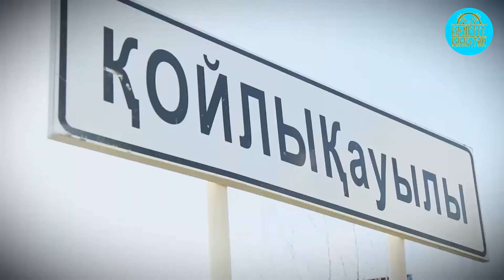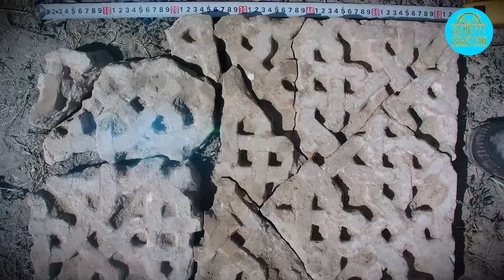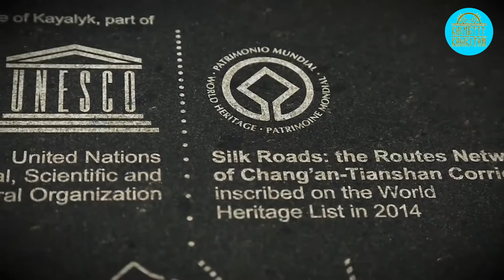Талхиз и Койлык: как выглядели средневековые города| Сакральный Казахстан| 5 класс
Лектор: Кристина Ковардакова
Национальный музей Республики Казахстан